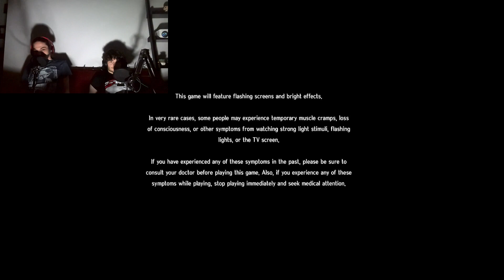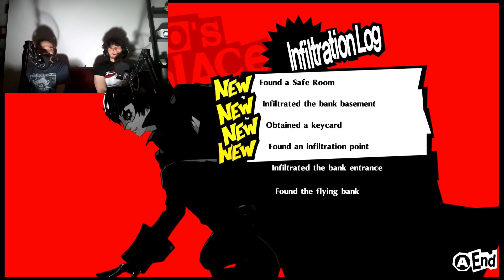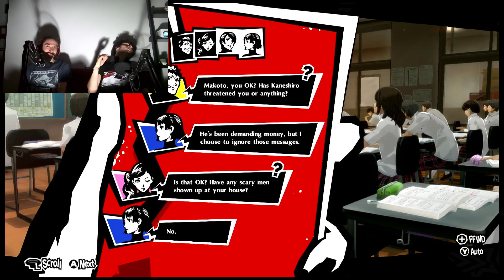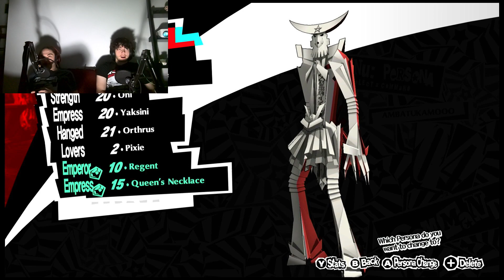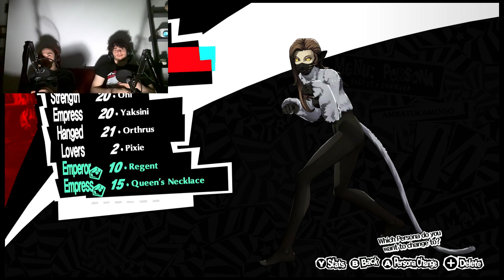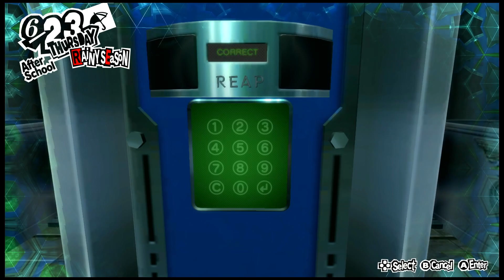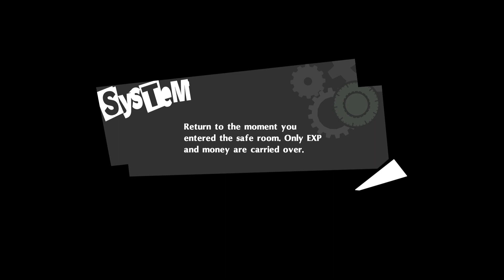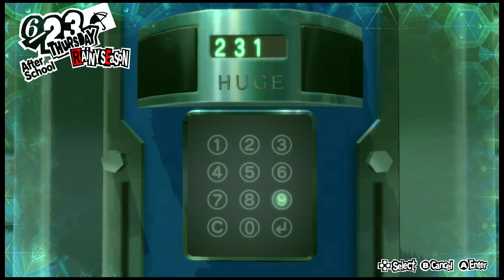Joker ruins Christmas for every POC child within a 15 mile radius